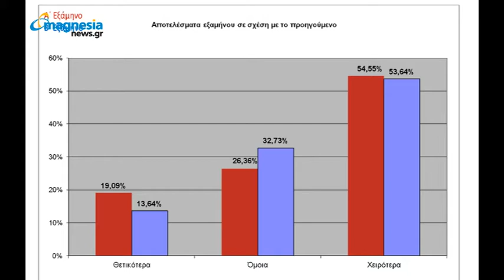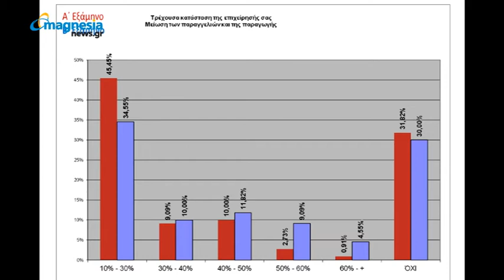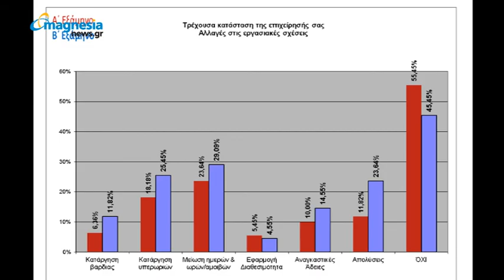«Ασθενεί» η βιομηχανία στη Μαγνησία...